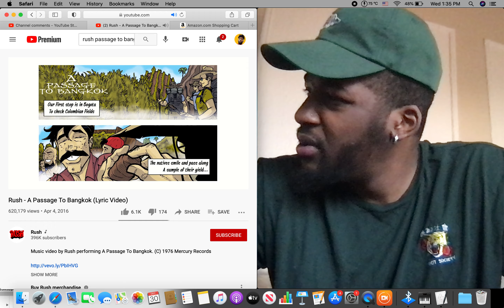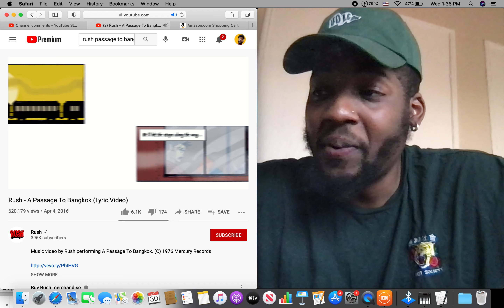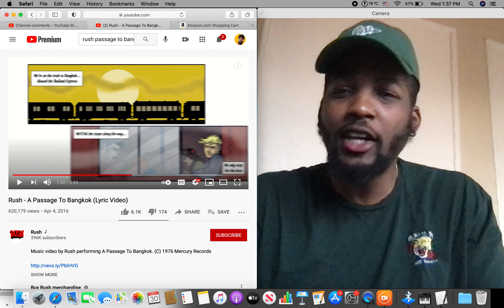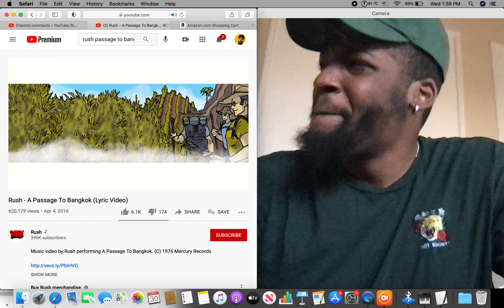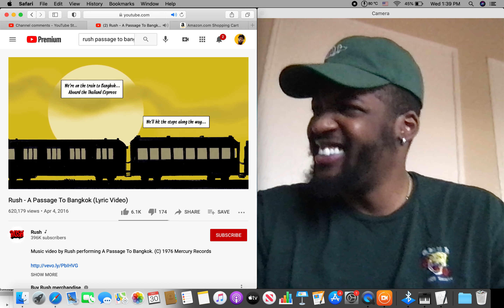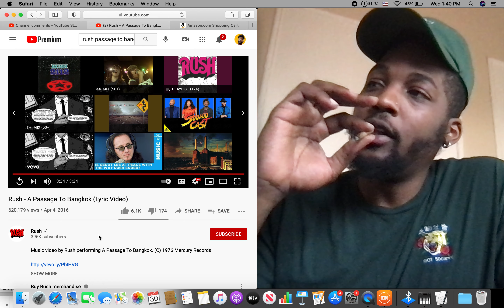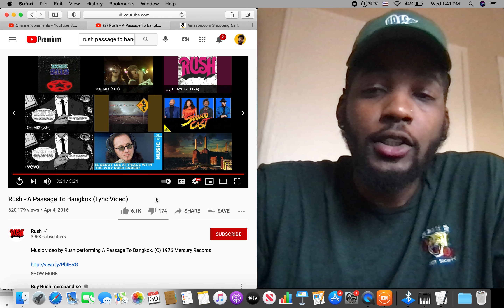Rush - A Passage To Bangkok (Lyric Video) Reaction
($5 same day uploads & Shoutout) - Serious inquires only!